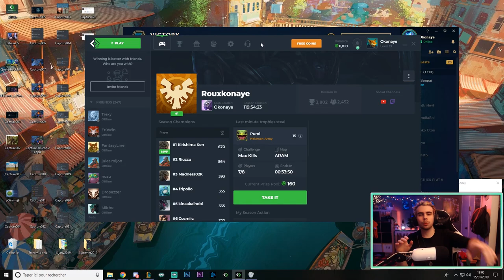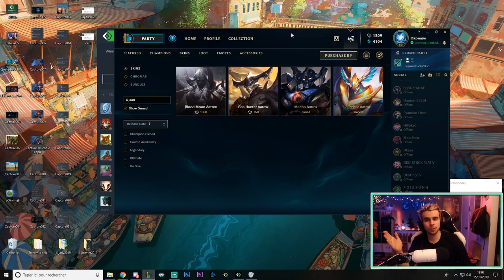On joue le Skin à 100 Boulasses ! LE PRESTIGE ! Ça valait le coup ?